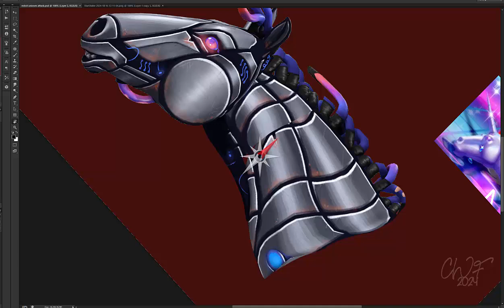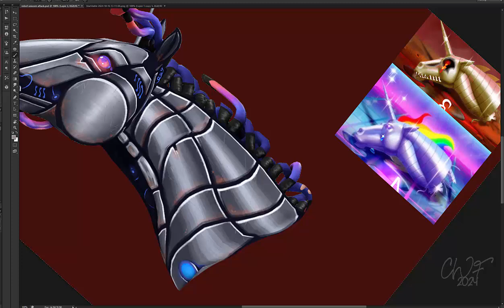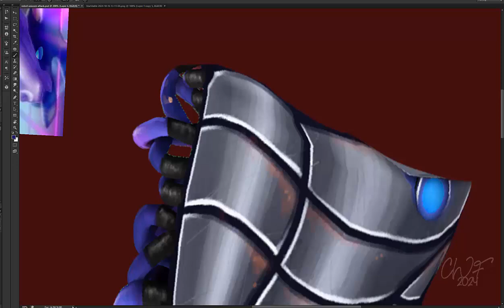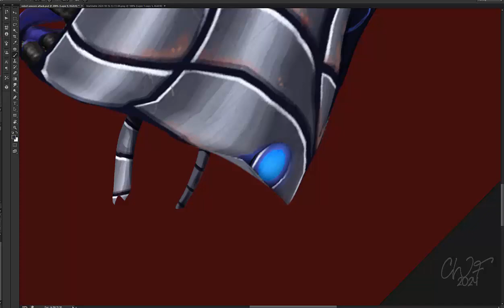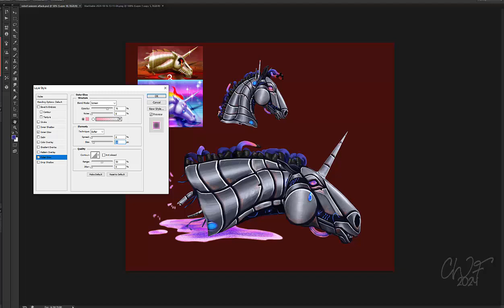【Speedpaint】Robot Unicorn Bolt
(ﾉ◕ヮ◕)ﾉ*:･ﾟ✧ OPEN ME ✧ﾟ･: *ヽ(◕ヮ◕ヽ)

❗FAQ
I do NOT want my work or videos being reposted or used, that goes for personal use too. Please don't download my work for wallpapers, I didn't make my work for you to use only to view.
I don't take requests or commissions so please don't ask